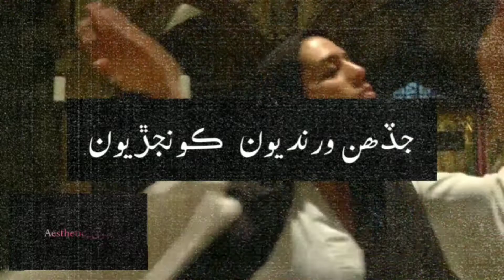Tadahen milandaseen| Alan faqeer